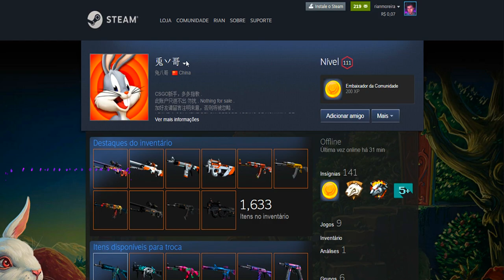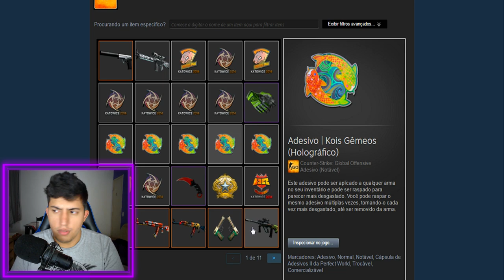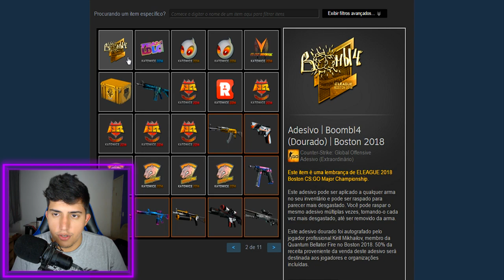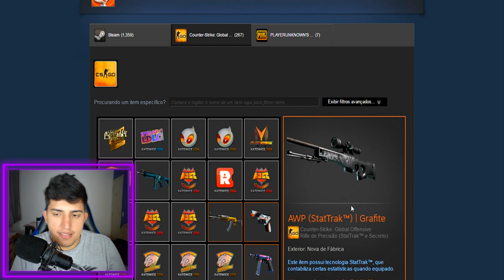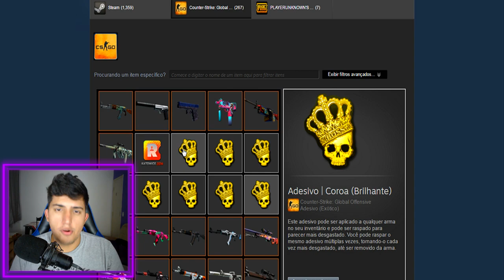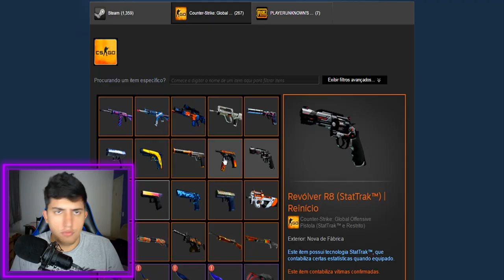COLECIONADOR com INVENTÁRIO SURREAL de +R$300.000 (você não vai acreditar)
Os chineses são realmente loucos em relação as skins de CS:GO! Veja o inventário desse colecionador que colou 4 adesivos de Katowice 2014 em cada uma de suas skins.